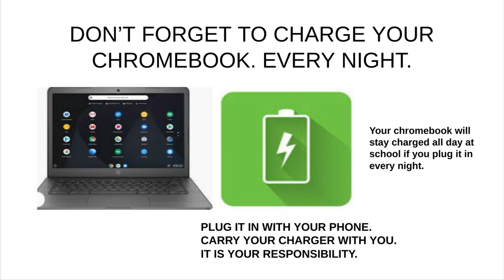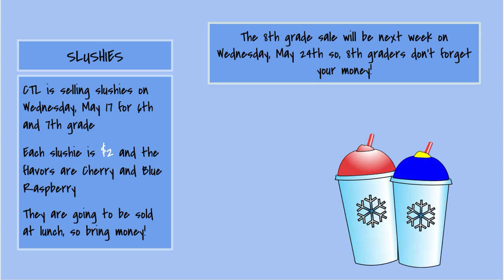Pathfinder Announcements 05.16.23